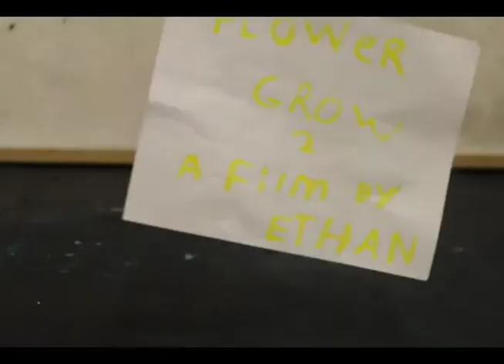Flower Grow 2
The flower grows